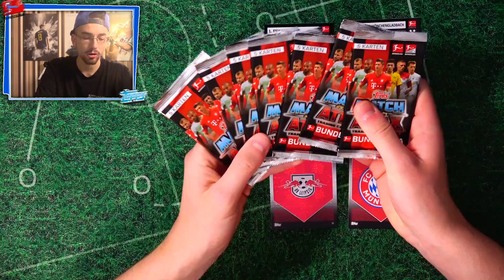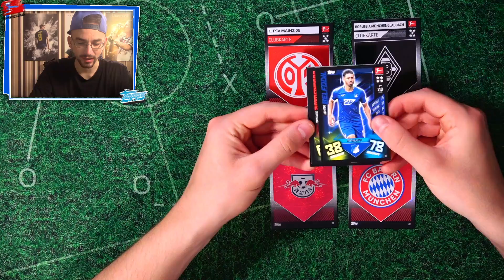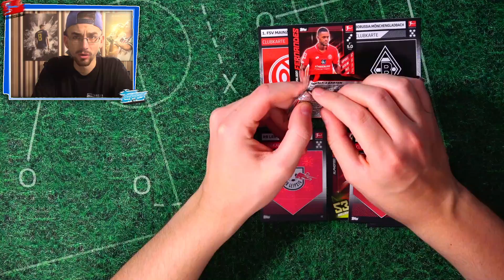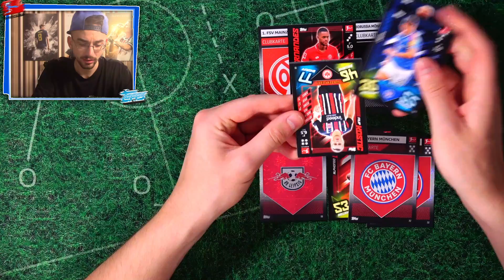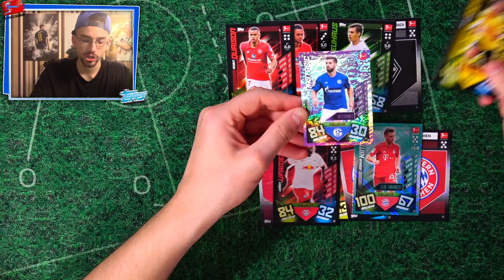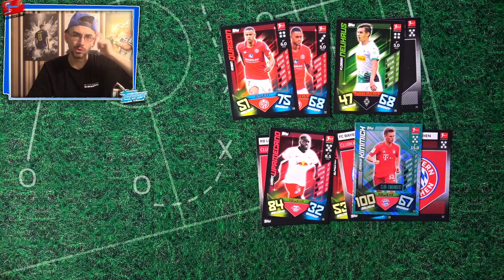DAS GROßE FINALE! 😱🔥 MATCH ATTAX SOMMER WM 2020 #17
► Match Attax Sommer WM 2020 - Finale ✘Jetzt EURO 2020 Sticker bestellen*

euer PacksUnited